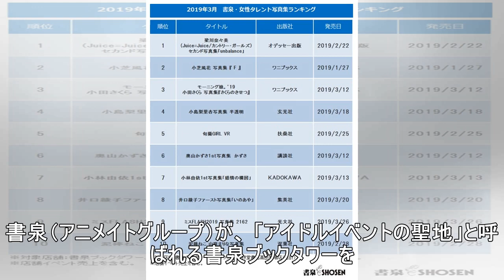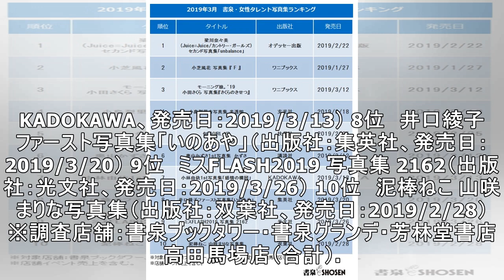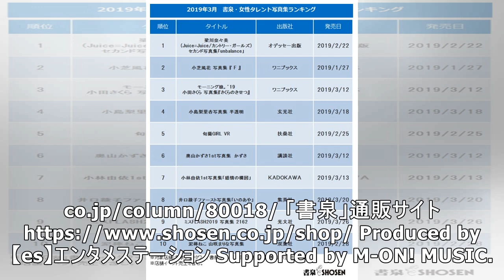梁川奈々美（Juice=Juice/カントリー・ガールズ）の2nd写真集が“アイドルイベントの聖地”で1位に